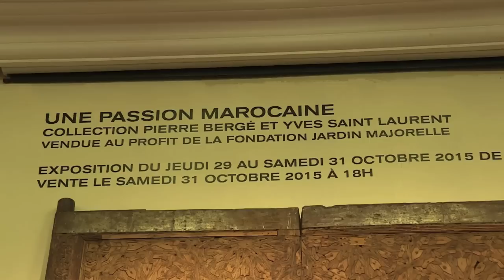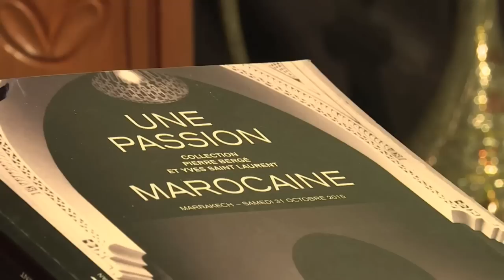YSL's Moroccan art goes on sale in Marrakesh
The Islamic art collection of Yves Saint Laurent and Pierre Berge went on sale on Saturday in Marrakech.